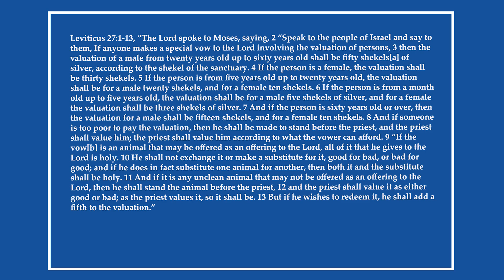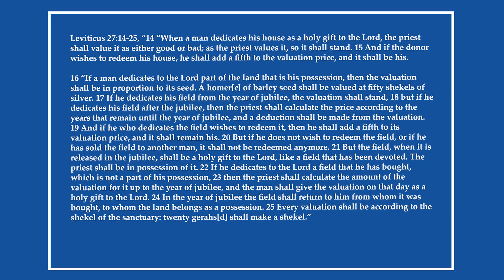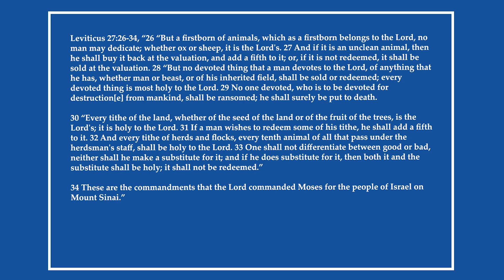Reading the Bible Daily with Dave: August 21st Leviticus 27:1-27:34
Join Dave as he journeys through the Word of God today August 21st looking at Leviticus 27:1-27:34 on this new episode of Reading the Bible Daily with Dave.